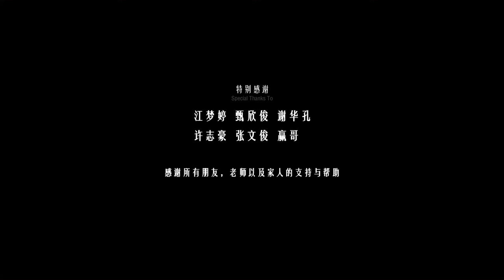谁在玩手机 - Addicted to the Phone Official Film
一个高中生痴迷于玩手机，把手机当成自己的命，几乎就是手机不离手，眼睛不离屏的程度。在课堂上，主角为了玩手机，机智应对老师的各种阻拦，把手机收藏起来。没想到这一切的行为原来只是一个游戏规则，玩手机的主角竟然只是神秘人手机游戏中的一个角色。

A high school student is obsessed with playing with mobile phones and regards mobile phones as his own life, almost to the extent that the mobile phone does not leave his hand and his eyes do not leave the screen. In the classroom, the protagonist, in order to play with the mobile phone, witty response to various obstacles from the teacher, put the mobile phone away.Unexpectedly, all these behaviors turned out to be just a rule of the game, and protagonist  who played the mobile phone was a character in the mysterious man mobile game.